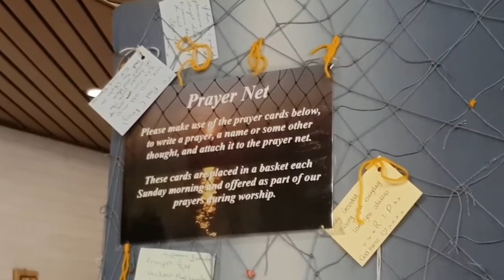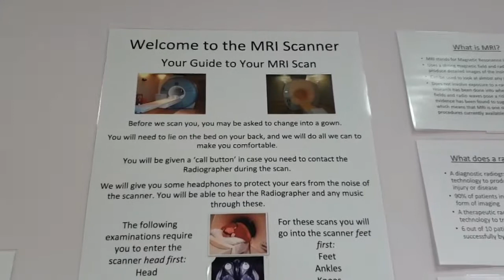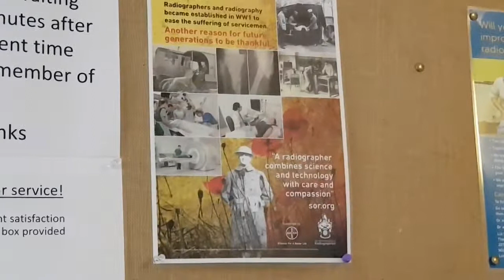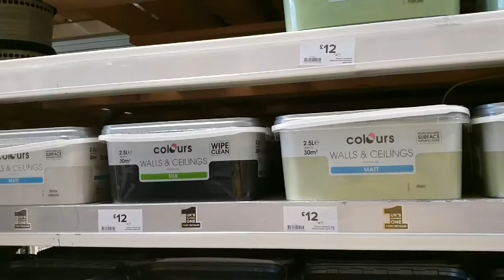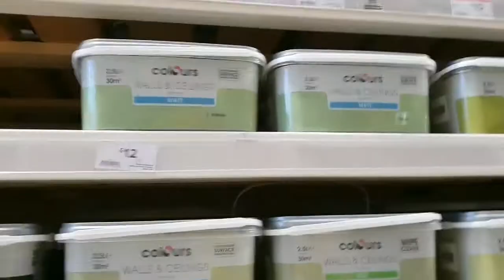We Nearly Ran Out Of Oxygen ☆14.09.18☆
A trip to the hospital for Sophie to have her MRI scan nearly left us really far away from home with no oxygen.